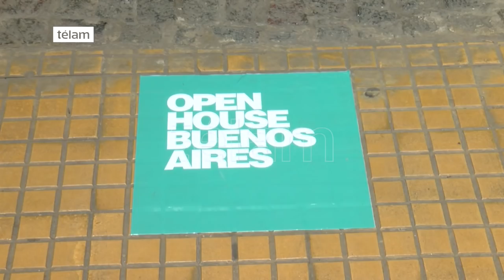Abren al público 100 edificios porteños emblemáticos este fin de semana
Comenzó la quinta edición de Open House, el festival de arquitectura y urbanismo de puertas abiertas y entrada gratuita en más de cien edificios emblemáticos y llamativos de la Ciudad de Buenos Aires.